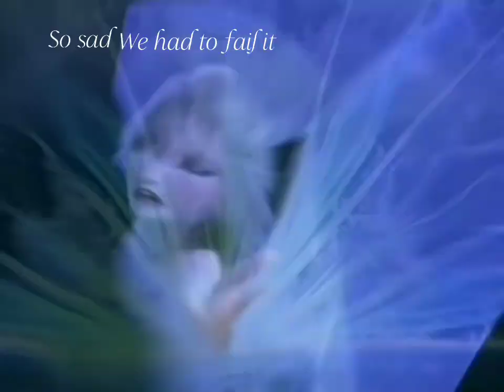Random Frozen edit✨😺